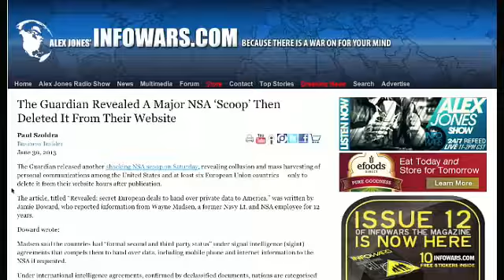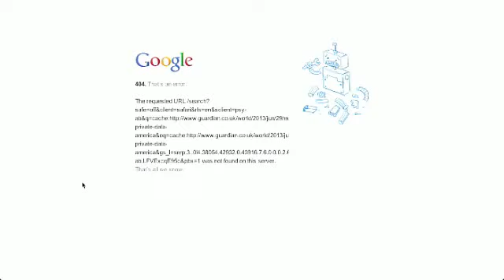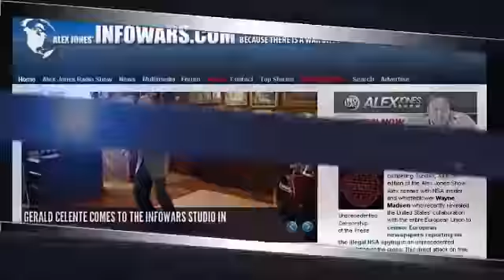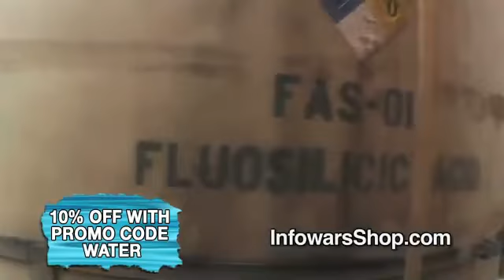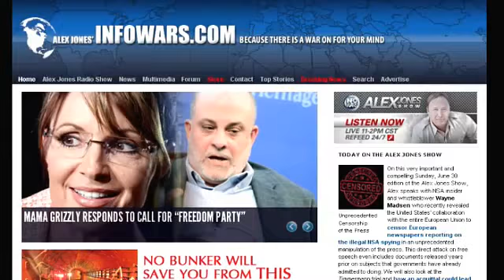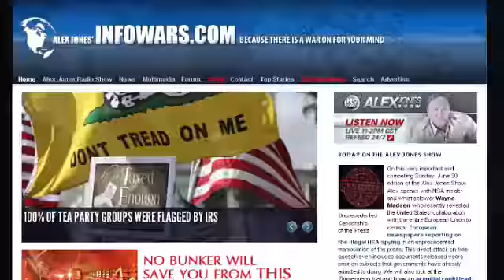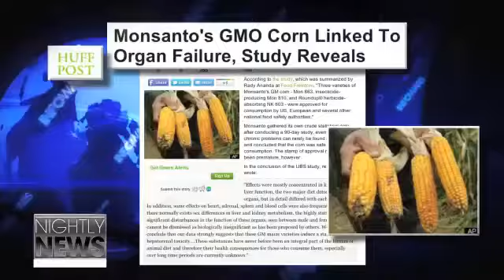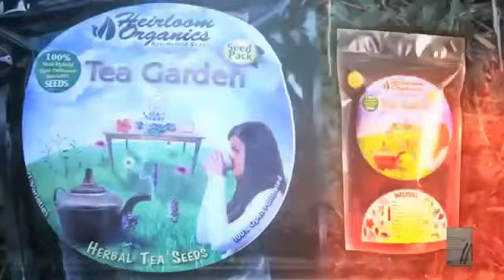NSA Insider Reveals EU U S Collusion to Silence Free Press